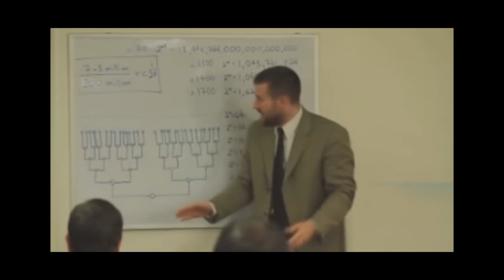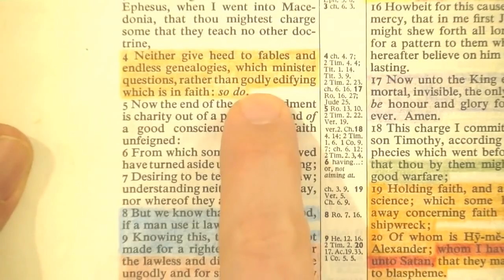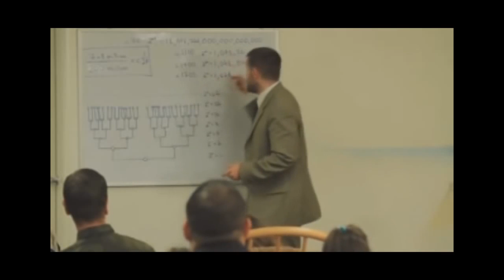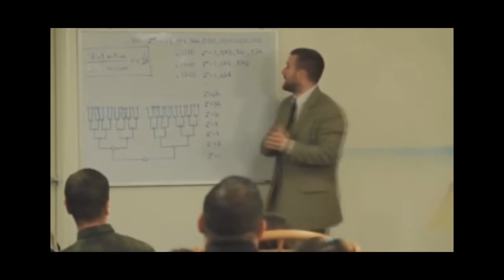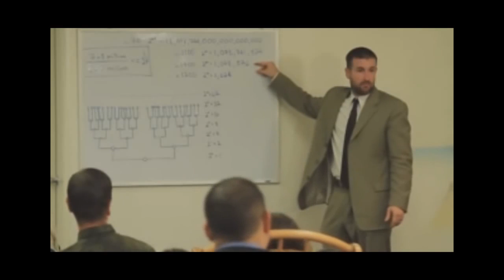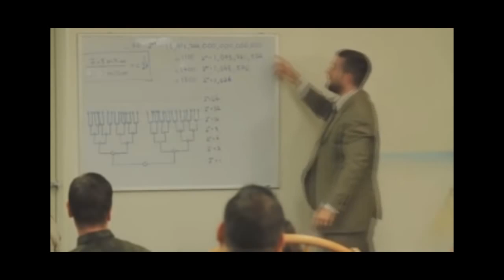SAAHL 13 Anderson s Endless Genealogy